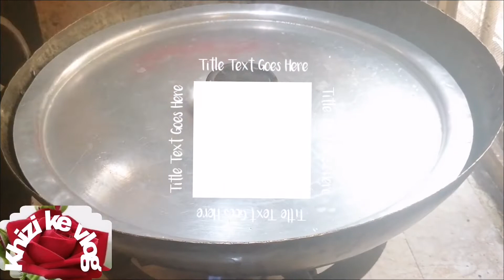special Mutton karahi recipe| Karachi Mutton karahi recipe|مٹن کراہی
special Mutton Karahi recipe| Karachi Mutton Karahi recipe| مٹن کڑاہی بنانے کا طریقہ |khizi ke vlog Recipe

aaj main bana rahi hoon. Mutton Kadai recipe. Karachi recipe Mutton Kadai recipe. mutton Karachi recipe. simple easy Mutton Karahi
recipe. how to make Karachi restaurant style Mutton Kadai at home.

MuttonKarahirestaurant style
مٹن کڑاہی بنانے کا طریقہ